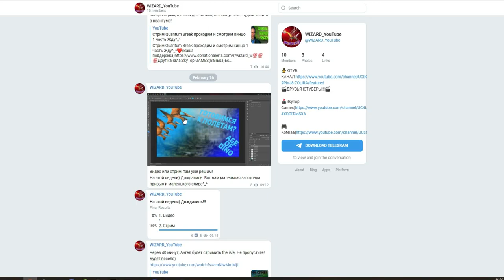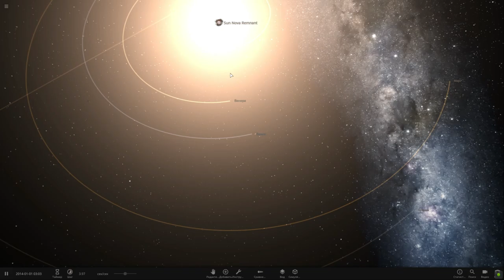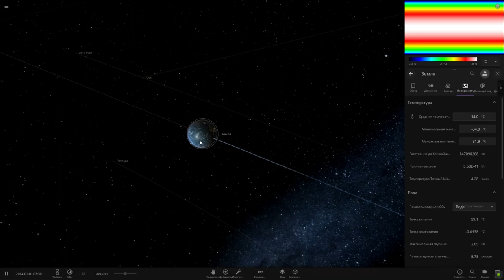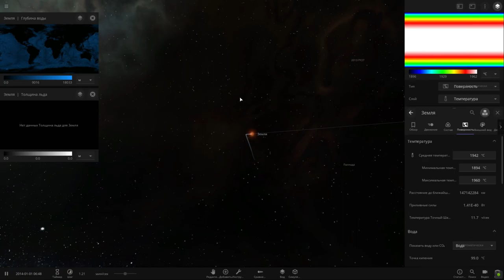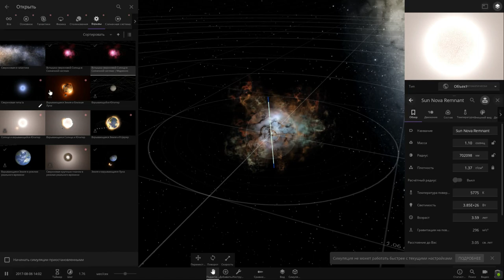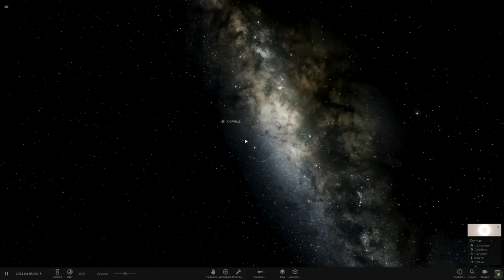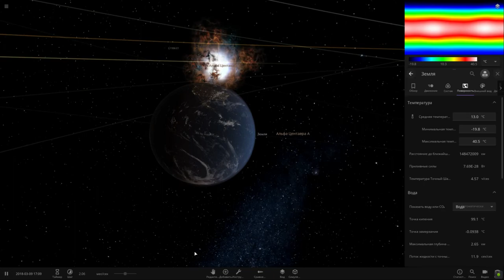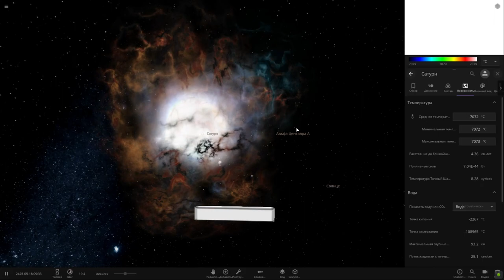Universe Sandbox ² . ЧТО БУДЕТ ЕСЛИ СОЛНЦЕ ВЗОРВЁТСЯ ? ЭКСПЕРИМЕНТ.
Столкновение планетарных тел (столкните Луну с Землей), моделирование климата планет (меняйте угол наклона полюсов, удаляйте планеты от звезды), терраморфинг (добавьте двуокись углерода в атмосферу, планета нагреется, затем добавьте воду...), деформация планет (атакуйте планеты астероидами и кометами, любуйтесь образующимися кратерами) и многое-многое другое.

✔️Наш Дискорд канал
✔️Я в Дискорд SkyTop GAMES#0197